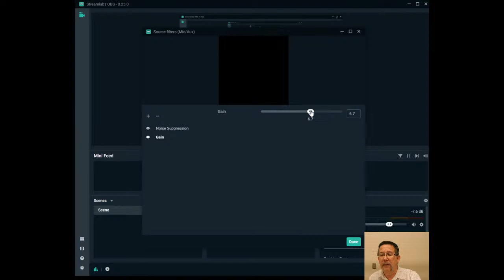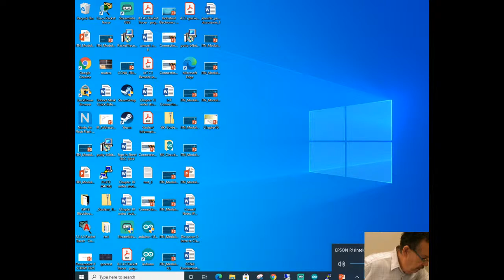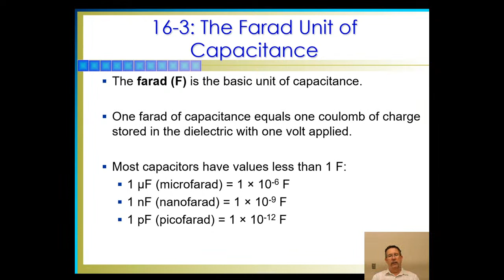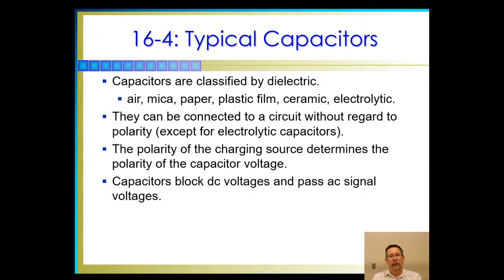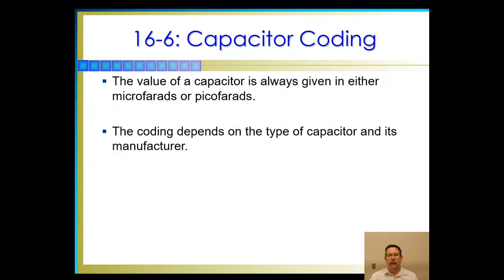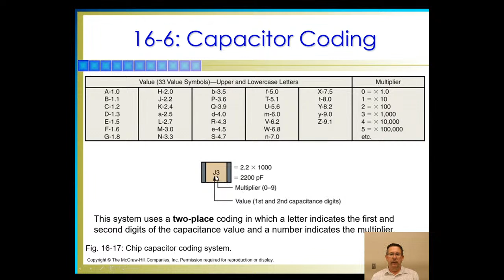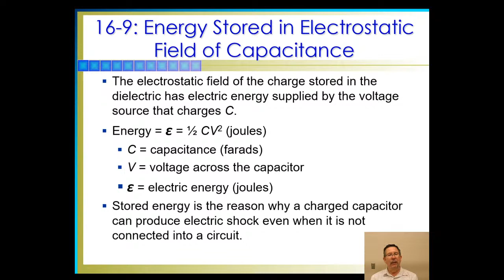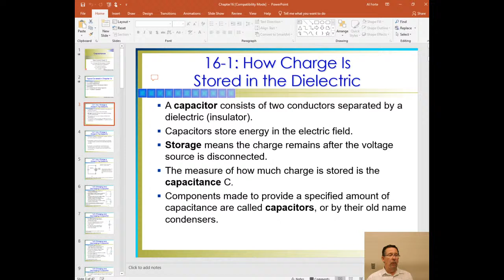Capacitors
How Charge Is Stored in the Dielectric
Charging and Discharging a Capacitor
The Farad Unit of Capacitance
Typical Capacitors
Electrolytic Capacitors
Capacitor Coding
Parallel Capacitances
Series Capacitances
Energy Stored in Electrostatic Field of Capacitance
Measuring and Testing Capacitors
Troubles in Capacitors